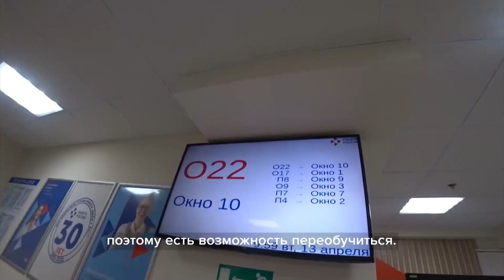Где найти работу в Краснодаре? Эксперимент корреспондента телеканала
13 000 специалистов ищут работодатели Краснодара. Именно столько вакансий есть в единой базе.

Больше всего нужны медики, учителя, инженеры, бухгалтеры. Также ищут сварщиков, бетонщиков, каменщиков и др.

Помочь с подбором работы вам могут в Центре занятости. При себе необходимо иметь паспорт, диплом, СНИЛС и трудовую книжку.

Там же, в центре занятости, вам не только подберут вакансии, но и расскажут о мерах поддержки - различных программах, вроде «Самозанятость», которая подразумевает открытие собственного дела. Вы можете, например, получить субсидию в размере 291 120 рублей.

А ещё для тех, кто, возможно, не уверен в своих силах, в центре занятости работает психолог. Он же проводит профориентационную работу.

Обо всем подробнее расскажет Екатерина Лелюх.